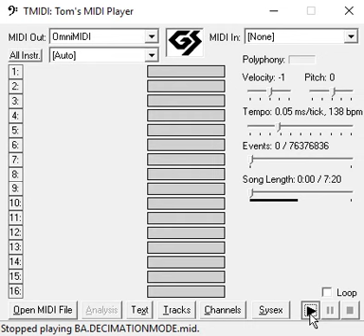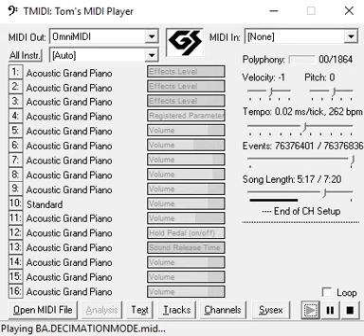[Black MIDI] Bad Apple Decimation Mode 2.1 Billion (TMIDI Legit Run)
Upload by Paprika
Made by Alexander Verevkin